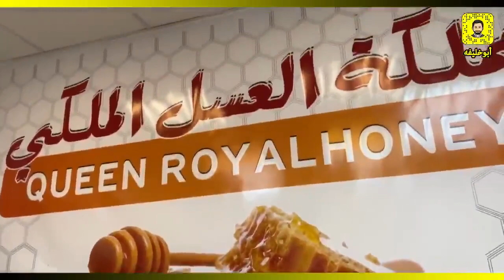العسل الاصلي خصم 20% لغاية 30/12/2020